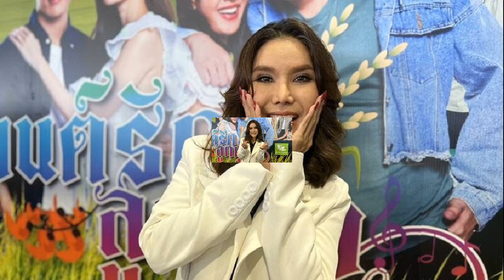เศรษฐา เจอ เกลเซอร์ ถาม เมื่อไหร่แมนฯยู จะซื้อกองหน้าระดับโลก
เศรษฐา เจอ เกลเซอร์ ถาม “เมื่อไหร่แมนฯยู จะซื้อกองหน้าระดับโลก ?” ระหว่างเข้าร่วมประชุม World Economic Forum ที่สวิตเซอร์แลนด์

นายเศรษฐา ทวีสิน นายกรัฐมนตรี และ รัฐมนตรีว่าการกระทรวงการคลัง โพสต์ข้อความ ระหว่างการเข้าร่วมประชุม World Economic Forum ประจําปี 2567 หรือ WEF ที่ประเทศสวิตเซอร์แลนด์
โดยนายกรัฐมนตรี ระบุว่า ช่วงพักทานอาหารกลางวันมีโอกาสพูดคุยกับ อัฟราม เกลเซอร์ นักธุรกิจชาวอเมริกัน และ ประธานสโมสร แมนเชสเตอร์ ยูไนเต็ด

“ผมเลยอดไม่ได้ ต้องขอถามคำถามแทนใจใครหลาย ๆ คนว่า เมื่อไหร่จะซื้อกองหน้าชั้นนำที่เหมาะสมกับสโมสรระดับโลกอย่าง แมนฯยู สักทีครับ
สำหรับ นายเศรษฐา ทวีสิน ถือวเป็นแฟนบอลตัวยงของ ลิเวอร์พูล คู่อริสำคัญของ แมนเชสเตอร์ ยูไนเต็ด